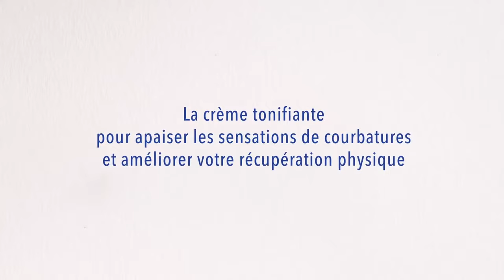Boiron Arnicrème : tout le pouvoir de l'arnica en un soin massant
Boiron Arnicacrème est une crème pour le traitement local d'appoint de la fatigue musculaire et de la sensation de courbatures.